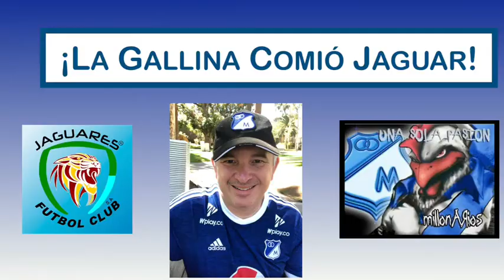¡La Gallina Comió Jaguar!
Gran partido de Millonarios en el que quebró la mala racha, reencontró la senda del triunfo y nos deja en posición de llenarnos de gloria en 2018